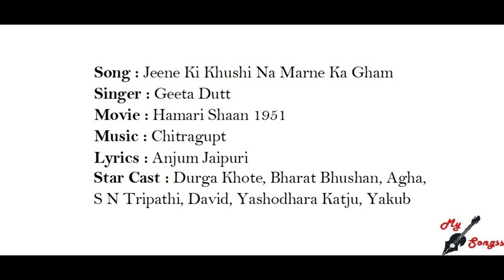Hamari Shaan Movie Song Jeene Ki Khushi Na Marne Ka Bharat Bhushan Yashodra Katju Durga Khote 1951